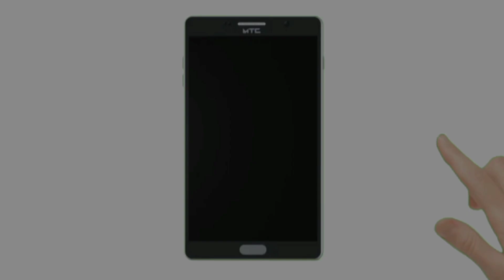Delhi to uttrakhand. safarnama part-8 l Deghat Bazar l almora l Syaldey l Delhi to deghat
delhi touttrakhandsafarnamapart8

Delhi to Uttarakhand safarnama  l camping nagchula Khal l Syaldey l almora l uttrakhand l deghat

Hi my name is umesh chand pandey,I live in West Delhi, I love bike riding, long distance riding, camping, cooking, and I do travelling in a simple way, no show off, only real thing, I love to makes vlog on my travelling life also sharing my experience through the vlog

so much stuff i use
my camra

umy sjcam camra

my tent for two men

my tent for 4 men

my air bed mat

my bad air pump

my bike air pump

my power bank charger

the gloves of my hands

my elbow guard

my saddle bag

my tripodn

my GoPro tripod

my humble tripod

my camping chair

my camping thermos

my raincoat

Tenk bag

small stov

my sadal bag